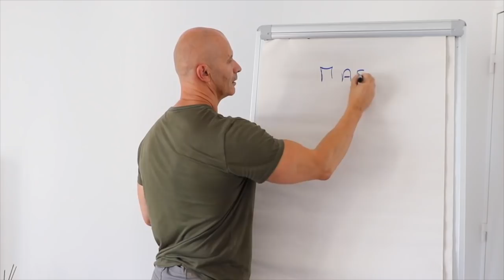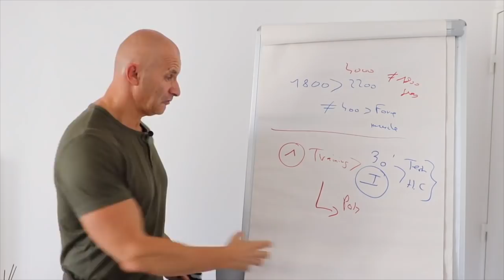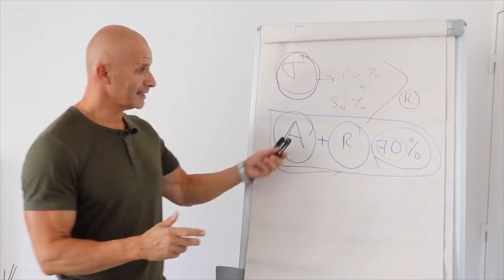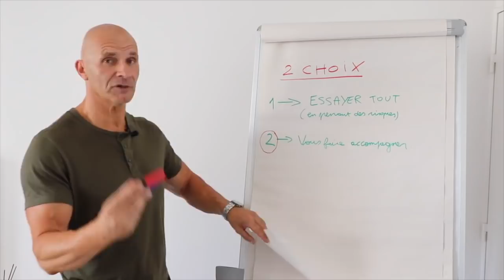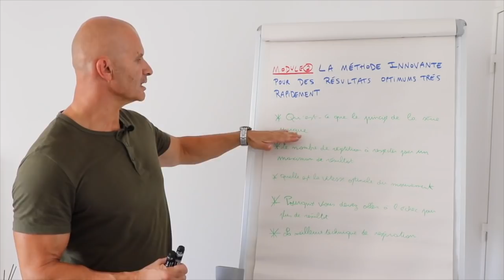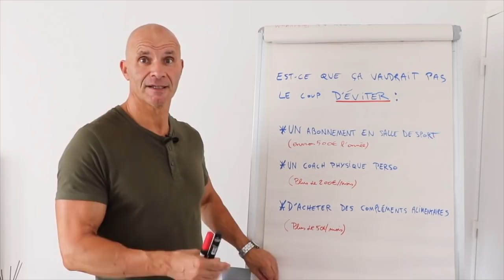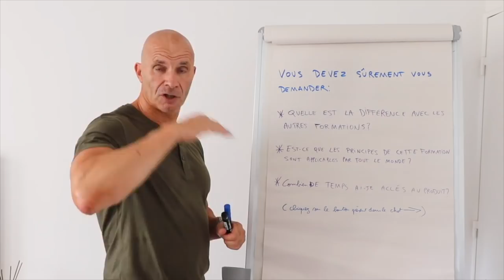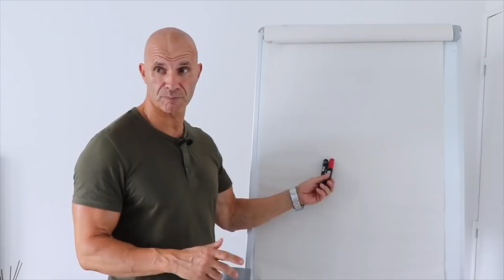COMMENT PRENDRE DE LA MASSE MUSCULAIRE QUAND ON EST MAIGRE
▬▬▬▬▬▬▬▬▬▬▬ VOTRE GUIDE GRATUIT ▬▬▬▬▬▬▬▬▬▬▬

Découvrez comment améliorer votre apparence physique en un minimum de temps

▬▬▬▬▬ MES FORMATIONS REMISE EN FORME ▬▬▬▬

✅ TESTO POWER + :
Doublez votre taux de testostérone en 60 jours naturellement

✅ ROPERS ÉVOLUTION  :
Découvrez ma méthode best-seller unique pour améliorer votre apparence corporelle en un minimum de temps

✅ EVO90 :
La méthode ultime pour prendre de la masse en un temps record

✅ REZISTENZ :
Réservez dès maintenant votre place à ma conférence en ligne GRATUITE sur le pouvoir des élastiques pour changer votre corps

➡ Page de l’Académie Franck Ropers ▬▬▬▬▬▬▬▬▬▬▬ VOTRE GUIDE GRATUIT ▬▬▬▬▬▬▬▬▬▬▬